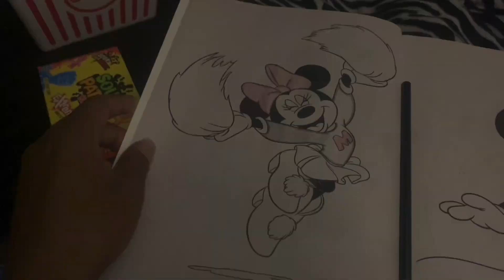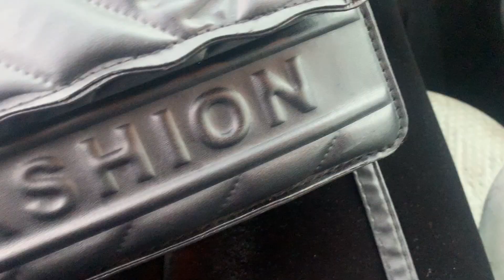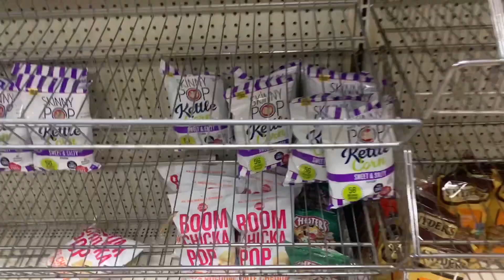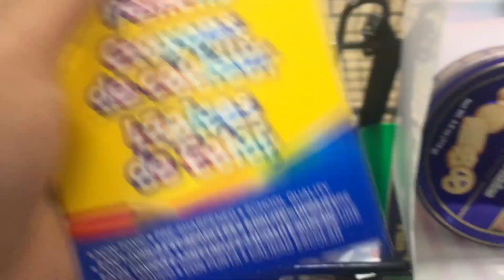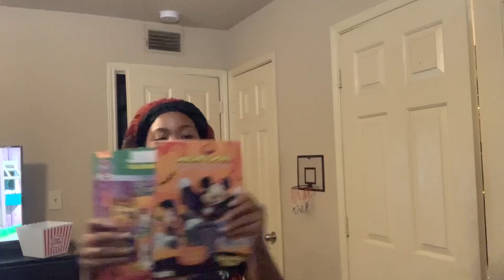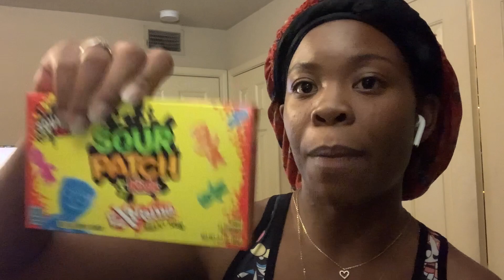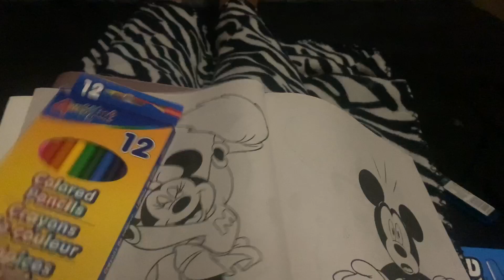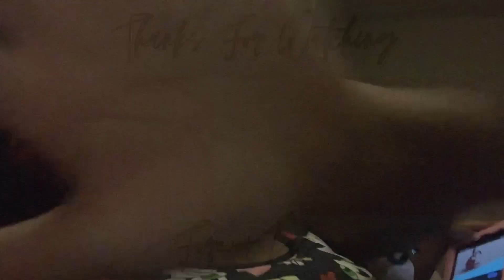Movie Night | VLOG *Hocus Pocus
Tune in and watch us enjoy our Friday movie night.